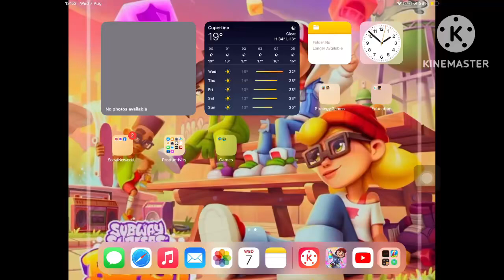subway surfers tag gameplay mùa thứ 5 số 26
and the video will premiere on 22 hours 10 min at 19/11 plus today is Ngày Quốc Tế Đàn Ông (Men's Day)